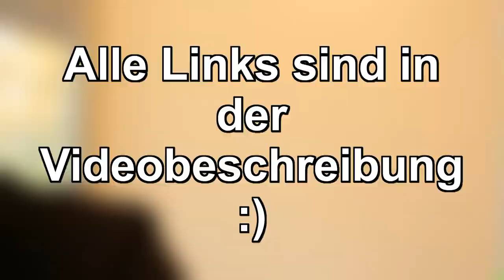Wie komme ICH auf MEINE VIDEOIDEEN?!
Jo Leute heute kommt mal wieder ein neues Video.

Heute zeige ich euch wie ich manchmal so auf meine Videoideen komme :D (NICHT GANZ SO ERNSTNEHMEN). Soll ich so etwas öfter machen? Dann schreib es doch unten in die Kommentare :). Dir hat das Video gefallen? Falls du noch Verbesserungsvorschläge hast schreib sie unten in die Kommentare | Positive und Konstruktive Kritik :)

Okay tschau :3